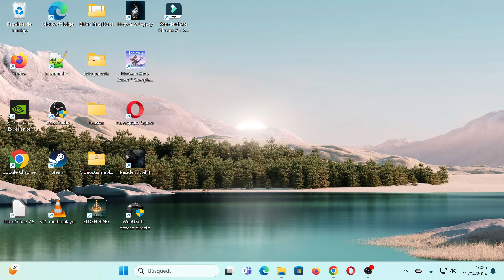Video LLORO por el mapeado de los juegos de mundo abierto